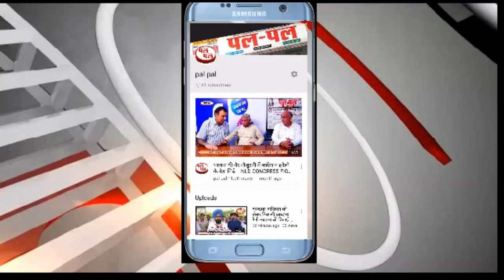कैसे होगा भव्य राम मंदिर व किस प्रकार से निर्माण किया जायेगा ?